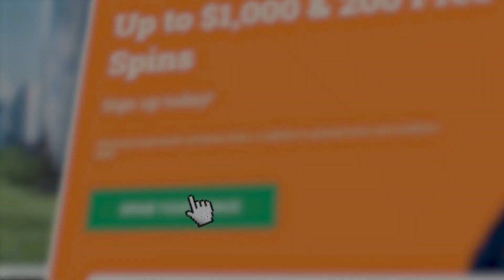MASSIVE BLACKJACK HANDS (MASSIVE WINS)